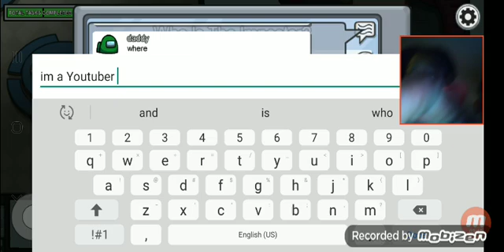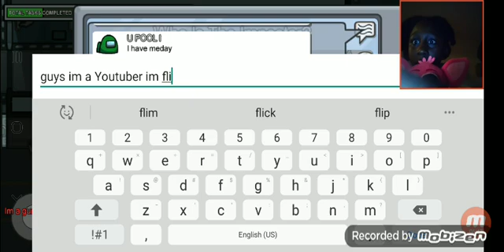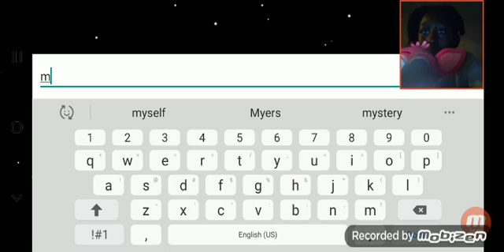December 9, 2020